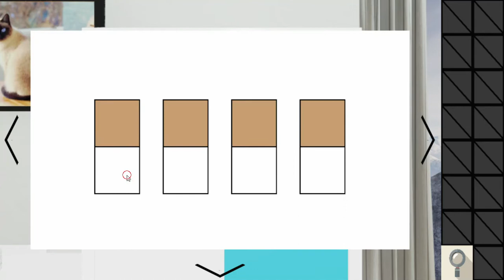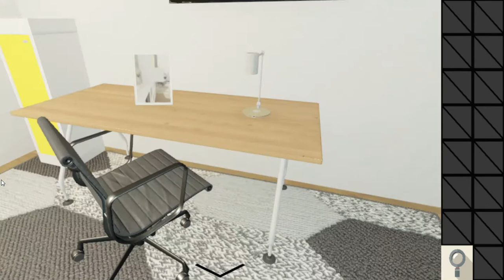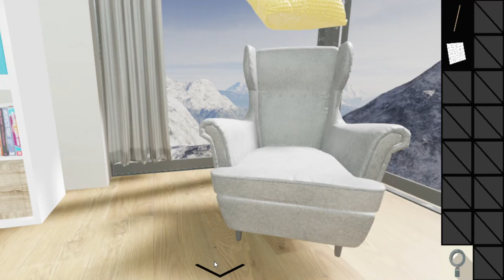[Naichilab] 「Pictures」 Walkthrough